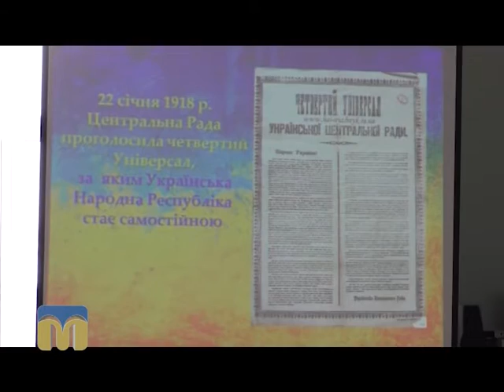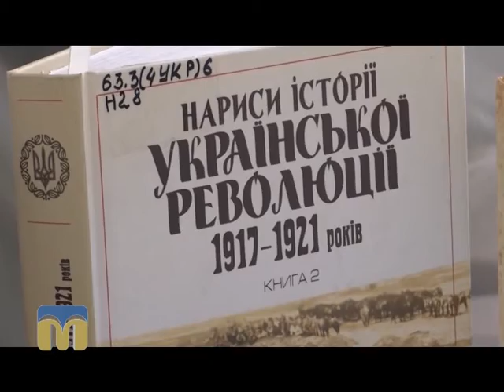ТНМ сюжет - єднання поколінь 21.01.2016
Соборність душ єднає Україну.